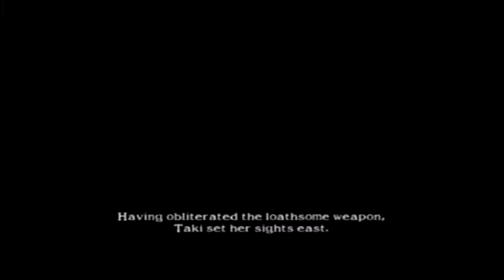Soul Calibur 2 Taki GameCube) Playthrough